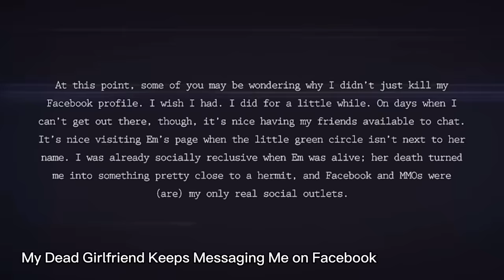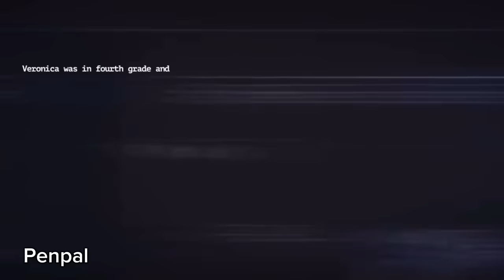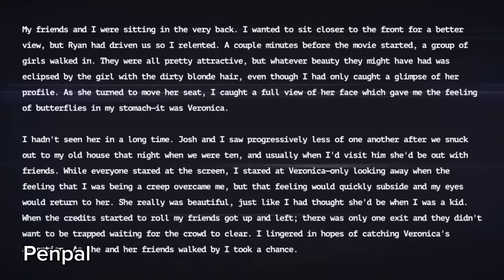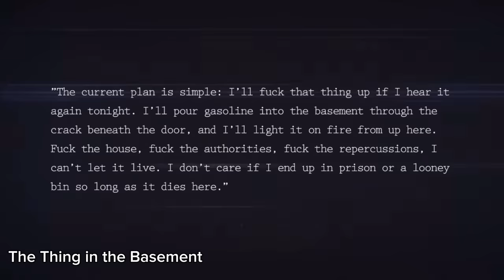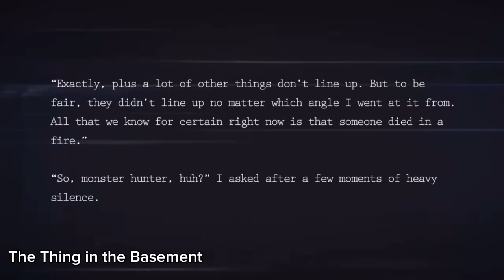Creepcast being my favourite podcast for 11 minutes straight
Ft. an animatic I made!!

Support Creepcast: ​⁠@CreepPodcast
Support Wendigoon: @Wendigoon
Support Meat Canyon: @MeatCanyon @PapaMeat